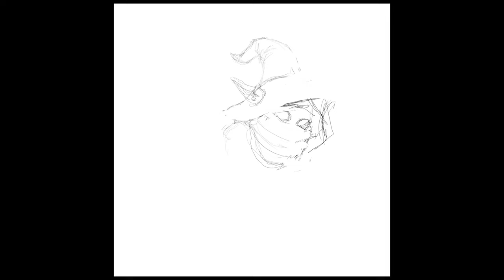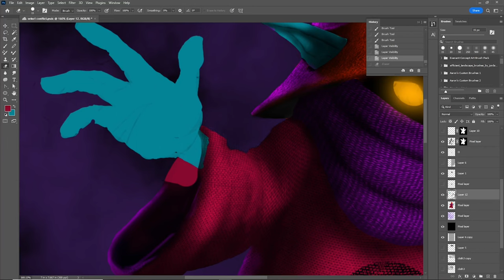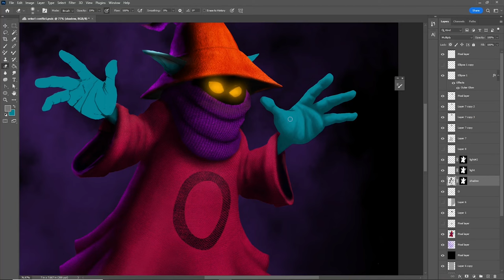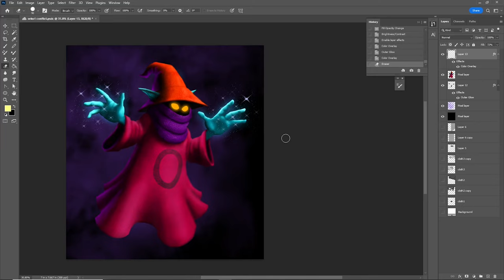Digital Painting Process: Masters of the Universe Fan Art - The Heroic Court Magician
Masters of the Universe fan boy stuff here.

LINKS
Follow Me -